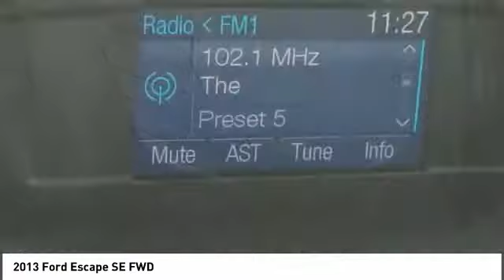2013 Ford Escape Alcoa TN D75469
2013 Ford Escape SE FWD

West Chevrolet
3450 Airport Highway

Looking for the right ? Today could be your lucky day. this 2013 Ford Escape could be yours.